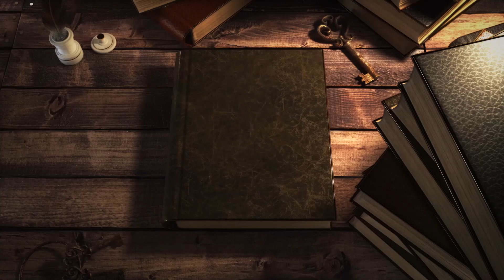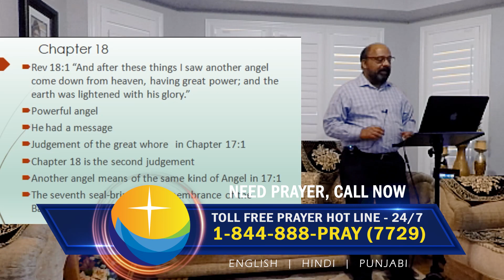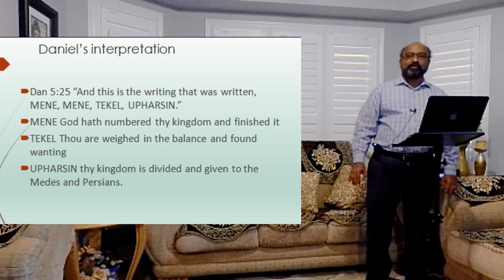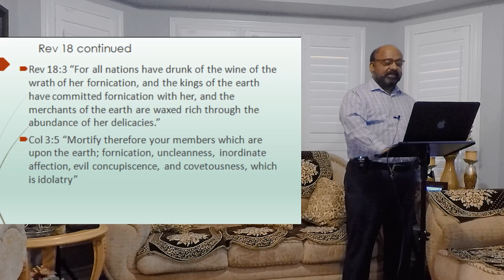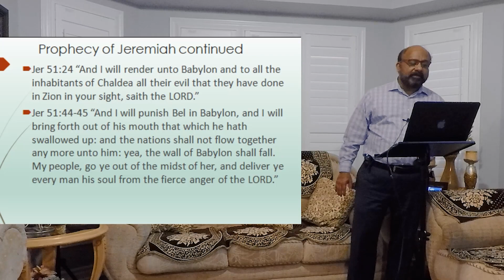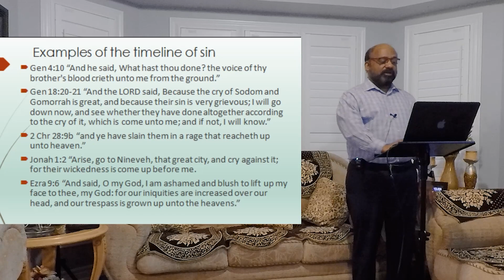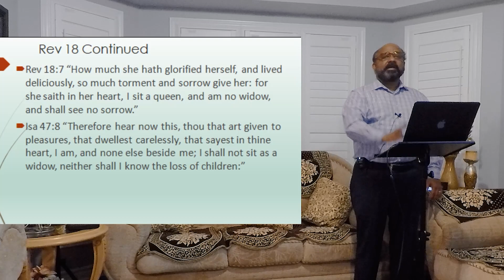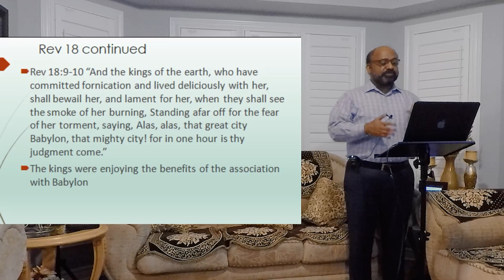Revelation 21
Bible Study - Book of Revelations